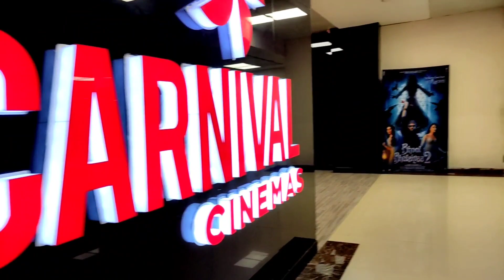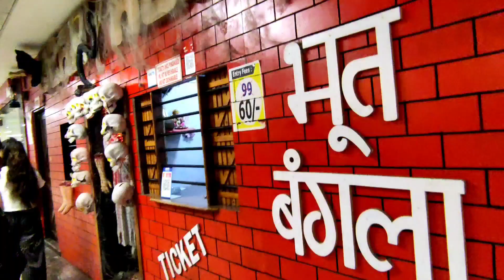Horror House 👻☠️/Amazing Reaction 👀👻/Sab Darpok🤦Hai....😂😂😂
Horror House 👀👻

Hello friends this is Anurag Rider 01 🔥♥️

 I uploaded vlog videos on my you tube channel

Helmet mount